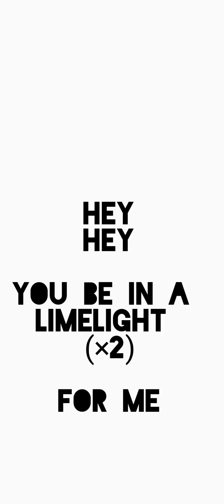YOU BE IN A LIMELIGHT AUDIO -GSP